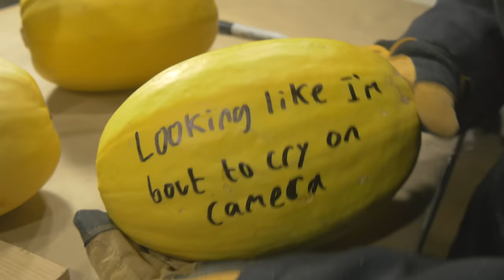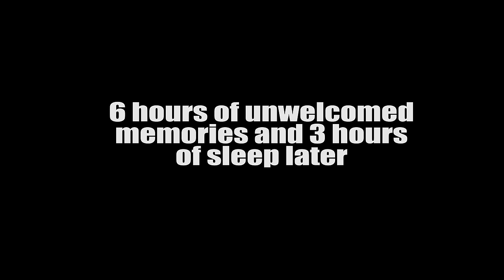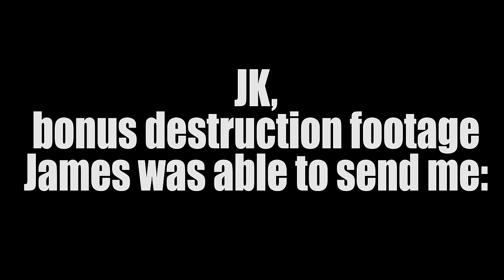The BRAIN BLENDER! (Handheld Lawn Mower of Death) - Feat. the Hacksmith and Omar Isuf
In ALPHA MAIL term, this is the biggest Cajuna of all the Cajunas, my big ol' collab with the Hacksmith and Omar Isuf... AT THE SAME TIME.  It was heck-tons of fun, and I do believe the Brain Blender truly is one of the coolest things I've made.

Destruction test music is "Guile Theme" from Street Fighter.